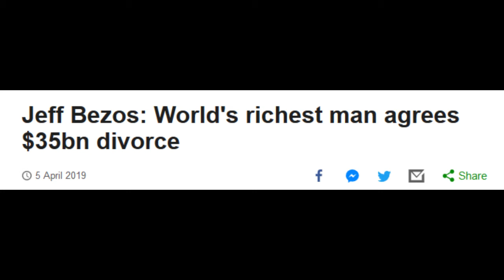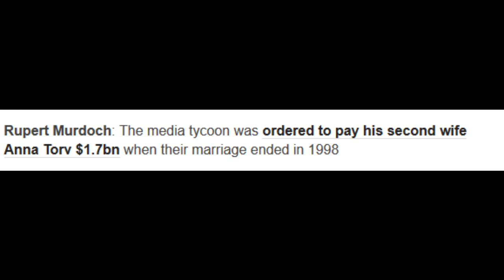Why do billionaires even marry???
They have spent most of their lives accumulating wealth and success to a phenomenal level, so why give away half your fortune on a marriage which is not guaranteed to work?

pixabay

unsplash

pexels